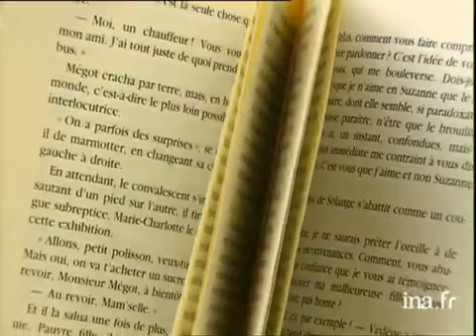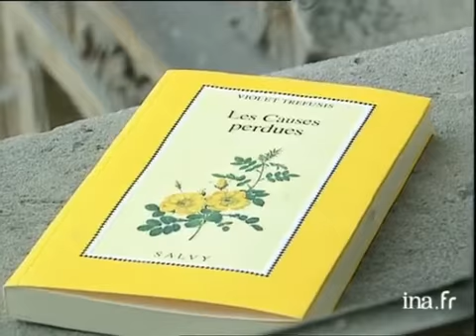Violet Trefusis : Les causes perdues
15 avril 1997
Olivier BARROT dans un salon de l'Hotel de Sully présente "Les causes perdues" de VIOLET TREFUSIS. Il parle de l'auteur et de ce livre, chronique provinciale d'un monde dépassé. Images d'archive INA